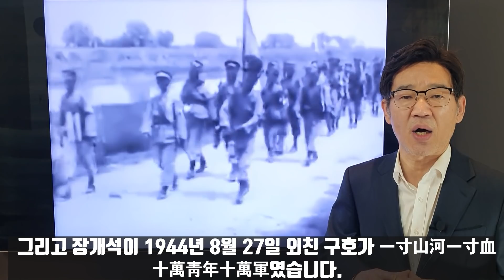중공의 신나는 관광열차/시진핑, "너희들 제갈량이구나"/장개석 구호 인용한 시진핑/ 보름 내리 우박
중공의 문화혁명2.0이 속도를 내고 있습니다. 혁명 사적지로 향하는 홍색관광 전용열차에서는 충자무 춤판이 벌어지고 있습니다. 시진핑은 홍색 유전자를 잘 살려 홍색강산을 세세대대 전하자고 말하고 있습니다. 시진핑은 또 一寸山河一寸血라는 구절을 언급하며 투쟁을 강조했습니다. 그런데 알고 보니 이 표현은 장개석의 것입니다. 장개석의 어록인지도 모르고 시진핑이 인용한 것입니다. 시진핑은 연일 시찰행보를 계속하고 있습니다. 허난성 난양의 중의학 유적지를 방문하는 자리에서 촌극도 벌어졌습니다. 미리 주선된 환영군중들에게 내가 올줄 어떻게 알았느냐, 너희들은 천문지리를 아는 제갈량이구나"라고 말해 웃음을 자아내고 있습니다. 시진핑이나 동원된 군중이나 서로 속사정을 알면서 우스꽝스런 농담을 주고받은 거였습니다. 한편 중공에서는 이상기후가 계속되고 있습니다. 2020년과 다른점은 미국과 같은 토네이도가 발생하고 있다는 점과 우박이 장기간 내린다는 것입니다. 특히 우박은 일부지역의 경우 보름 내리 퍼부었습니다. 최근 중공에서 벌어지고 있는 다양한 현상들을 정리했습니다.

*자발적 후원
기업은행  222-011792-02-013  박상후